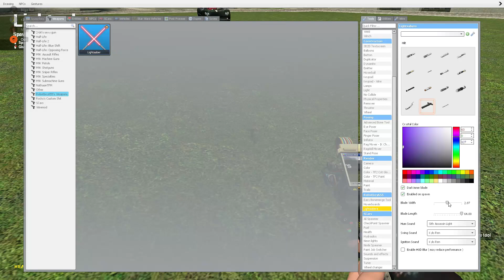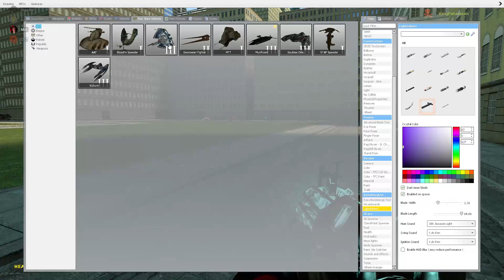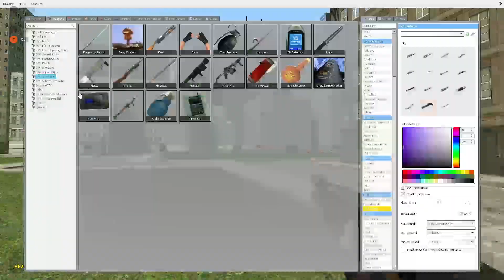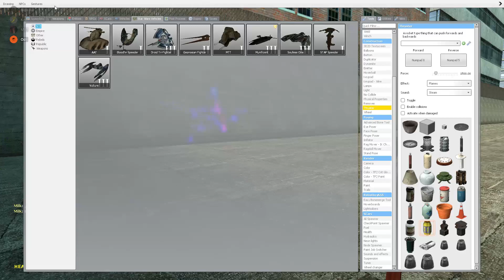The Lost Garry's Mod Go-Kart Race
This video is nearly 5 month's in the making. Also, my friends didn't know I was recording.